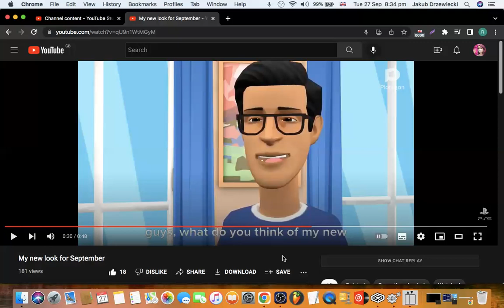@theplaystation5fan1995's new look for September